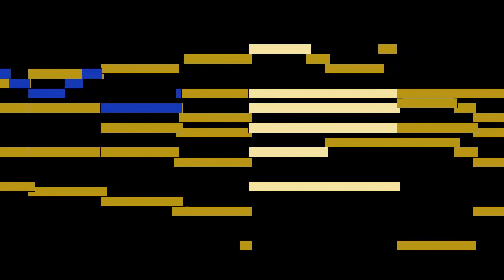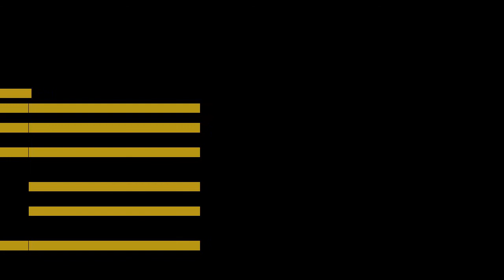Gabriel Fauré - Mvt. 3, Le Secret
Mvt. 3, Le Secret, from Trois mélodies Op. 23, by Gabriel Fauré, with animated score.

FAQ:

Q: Who is Gabriel Fauré?
A: A French composer, organist, pianist and teacher.